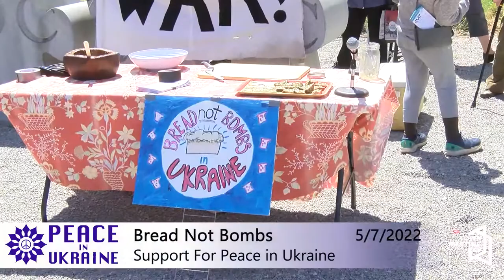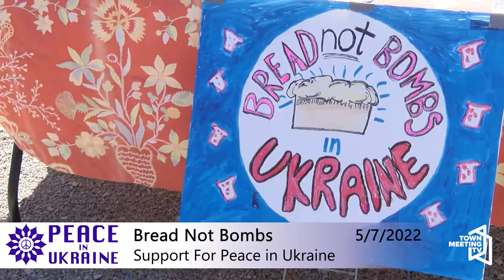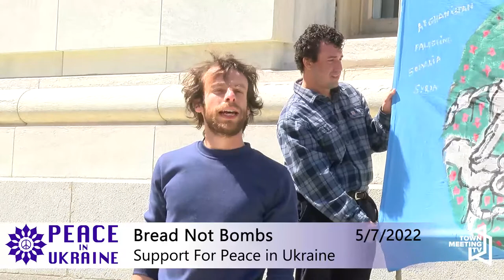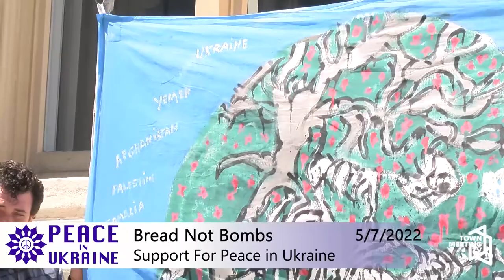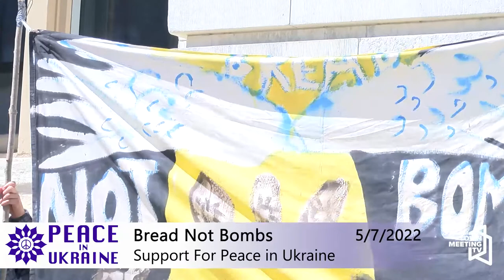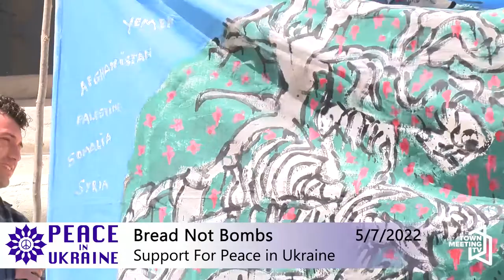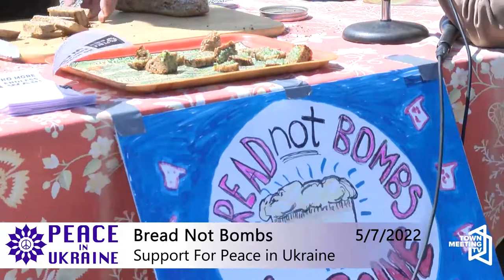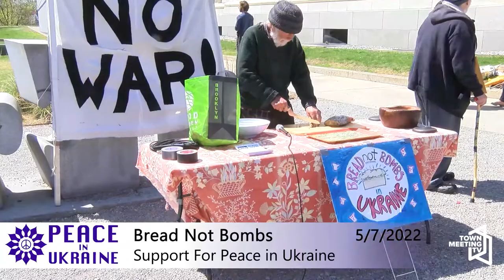Bread Not Bombs - Support for Peace in Ukraine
The Women’s International League for Peace and Freedom and Code Pink invite Peter Schumann, director of the Bread and Puppet Theater, of Glover VT, to hand out his sourdough rye bread as part of an event in support of Bread not Bombs on Saturday, May 7th.

This is part of a nation wide movement - PeaceInUkraine - which calls for a ceasefire and a negotiated settlement in Ukraine.

Peter was born in Silesia, a region of Central Europe, now mainly in Poland. His recently deceased wife, Elka Schumann, has family in Russia.

Out of family concern, and also as a long time bread maker and peace activist, Schumann is deeply distressed with the war in Ukraine, its impact on the people, the climate, the world and bread making.

5/7/2022